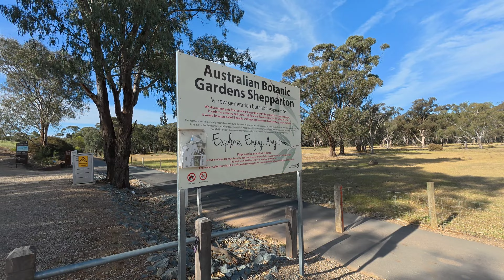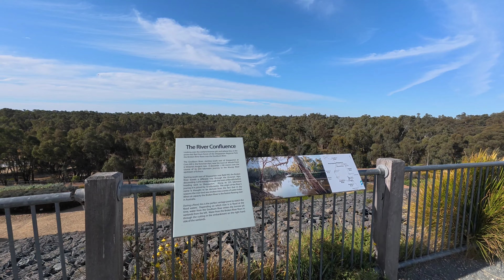Australia 🇦🇺📍Shepparton's Botanic Gardens & Waranga Shores | 4k video with DJI Action 5 Pro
Please join me on an awe-inspiring journey through the magnificent Botanic Gardens in Shepparton, Victoria, and the tranquil Waranga Shores. This video, captured with the remarkable DJI Action 5 Pro in 4K resolution, presents the vibrant hues and serenity of these natural paradises.

Immerse yourself in:

The lush greenery and vibrant blooms of the Botanic Gardens
The majestic views of Waranga Shores' lake and surrounding wetlands
The diverse wildlife and birdlife that call these spaces home

Shot using the DJI Action 5 Pro's impressive features:

4K resolution at 60fps
Ultra-wide-angle lens for breathtaking vistas
Stabilized footage for smooth motion

Relax, unwind, and explore the beauty of Shepparton's natural treasures with me.